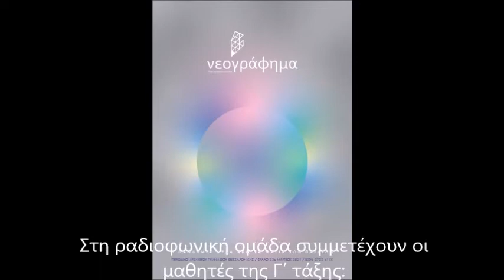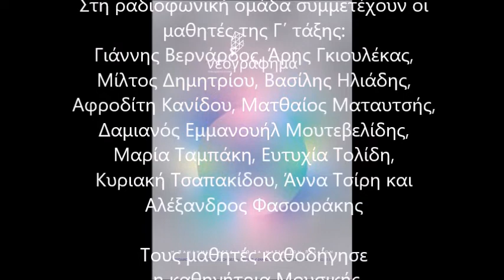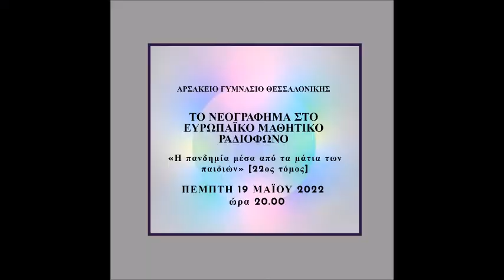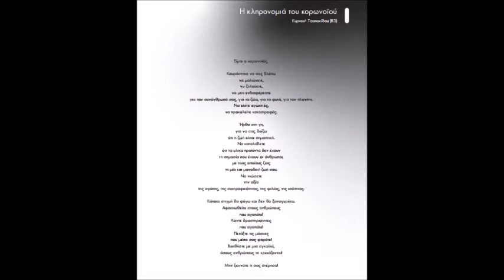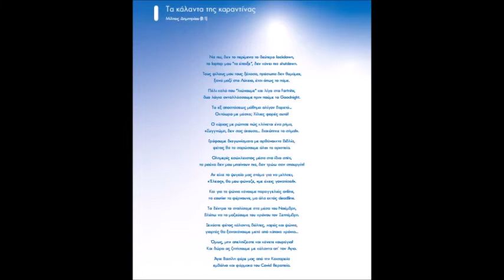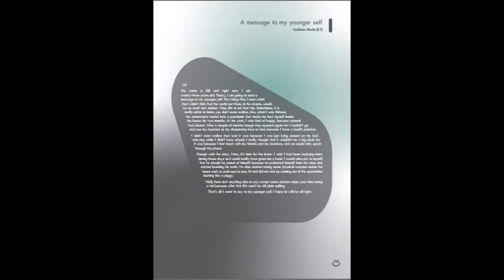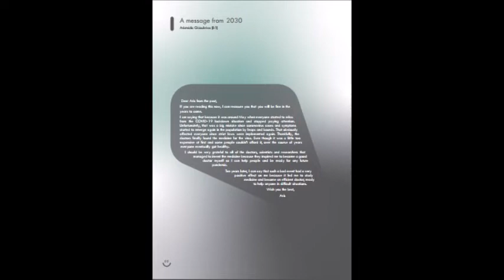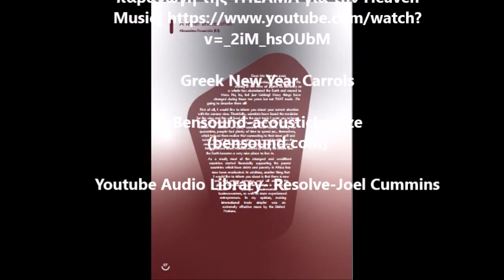Το Νεογράφημα στο Ευρωπαϊκό Μαθητικό Ραδιόφωνο - Η πανδημία μέσα από τα μάτια των παιδιών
Συμμετοχή της ραδιοφωνικής ομάδας Γ΄ τάξης στις δράσεις του Ευρωπαϊκού Μαθητικού Ραδιοφώνου. Τα κείμενα που ακούγονται από τους μαθητές του τμήματος Ζώνης Πολιτισμού και Επιστημών αποτελούν δημιουργίες  μαθητών μας που δημοσιεύτηκαν το περασμένο σχολικό έτος 2020-21 με αφορμή το αφιερωματικό 22ο τεύχος του περιοδικού του Σχολείου «Νεογράφημα - όταν γράφουν τα νιάτα». Στο πλαίσιο της εκπομπής μεταδόθηκε η συνέντευξη που έδωσε ο τραγουδιστής Νίκος Βέρτης στο Νεογράφημα.